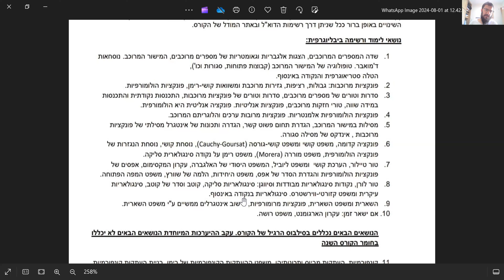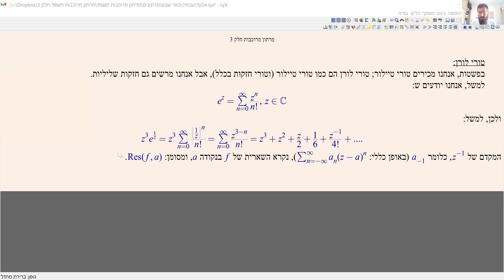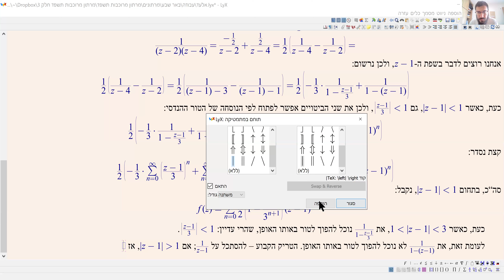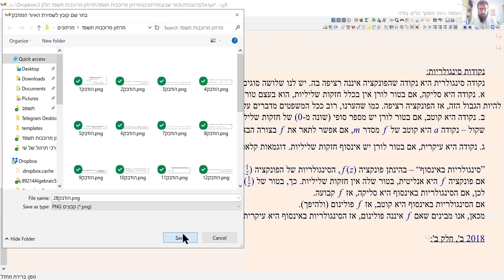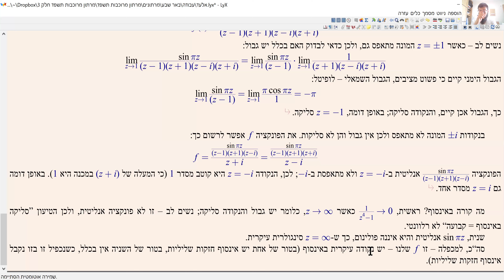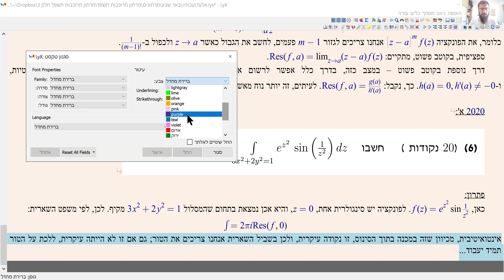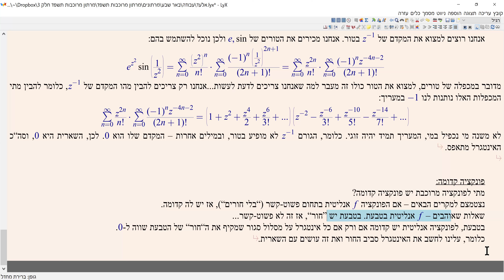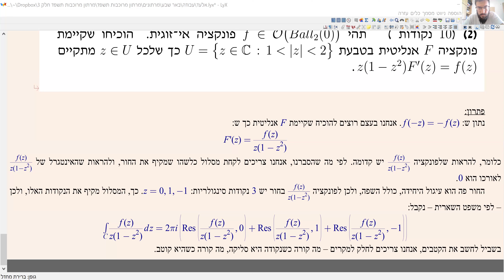מרתון מרוכבות בן גוריון תשפ"ד חלק 3 - I